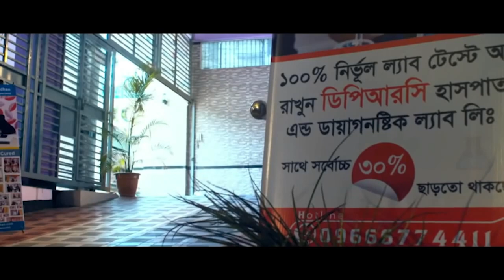PLID, Spondylosis, Arthritis & SPA রোগী সুস্থ হয়ে বাড়ি ফিরে যাচ্ছেন। কোমর ব্যথা,মেরুদন্ড ব্যথা । OA